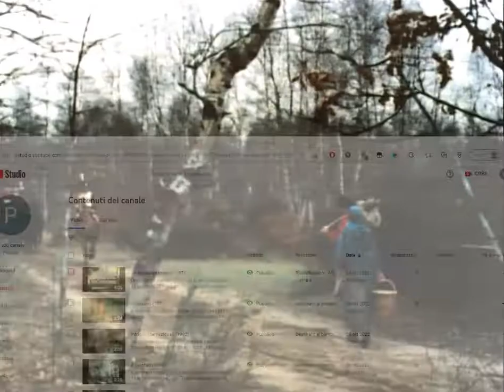Le evasioni celebri (1972)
Le evasioni celebri (Les évasions célèbres) è una serie televisiva in 13 episodi trasmessi per la prima volta nel corso di una sola stagione nel 1972,  suddivise più o meno equamente nei paesi che hanno collaborato a questa coproduzione di origine storica.
Registi accreditati e i relativi episodi:
Jean-Pierre Decourt: L’evasione del conte di Lavalette, Un errore di gioventù, Lo schiavo gallico, La doppia vita del signor de la Pivardière, L'evasione di Casanova
Christian-Jaque: L'evasione del Duca di Beaufort, Il giocatore di scacchi
Marcello Baldi: Benvenuto Cellini
Tamás Rényi: L'inchiesta dell'ispettore Lamb
Tony Flaadt: Jürg Jenatsch, l'eroe dei Grigioni
Károly Makk: Il principe Rakoczi
Lionello De Felice: Il condottiero Bartolomeo Colleoni
André Soupart: Jacqueline di Baviera
In Francia evadono il duca di Beaufort (Georges Descrières), il conte di Lavalette (Robert Etcheverry), Latude (Michel Duchaussoy), lo schiavo Léon (Jacques Fabbri) e M. de La Pivadière (Louis Velle); in Italia Casanova (Ugo Pagliai), Benvenuto Cellini (Gianni Garko) e Bartolomeo Colleoni (Carlo Catanen); in Ungheria il principe Rakoczi (Lajos Balazsovitz), il colonnello Jenatsch (Michel Baloh) e l’ispettore Lamb (Peter Huszti); in Polonia il barone di Kempelen (Zoltan Latinovits). Tra gli altri personaggi di contorno spicca l’unica presenza femminile: Jacqueline di Baviera (Claire Wauthion). Jean-Pierre Bourtayre, Piero Piccioni e Geza Berky sono tra i compositori della colonna sonora.